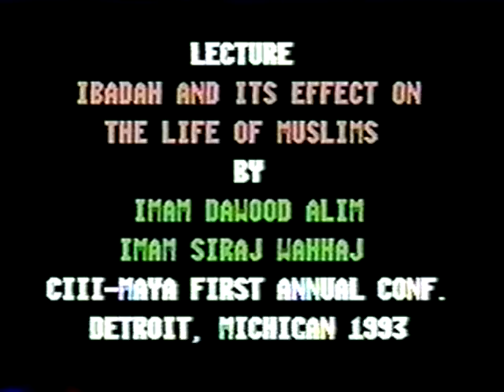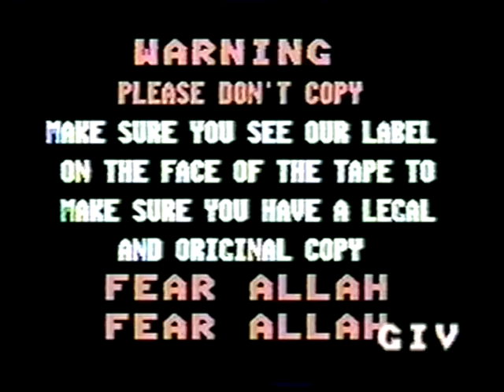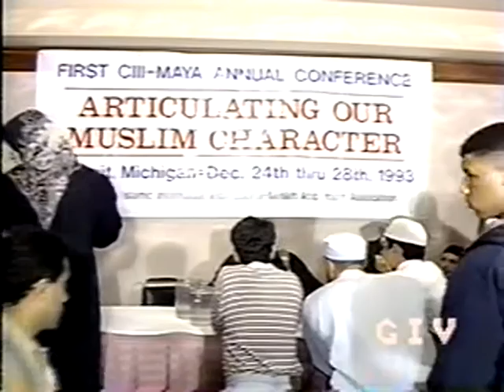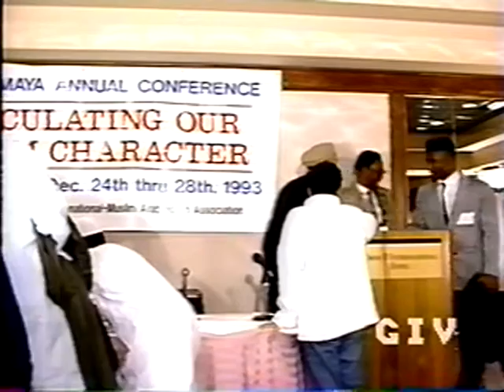Ibadah and its Effect on the Musims (252)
Siraj Wahaj - 1st CIII-MAYA Annual Conference in Detroit 1993